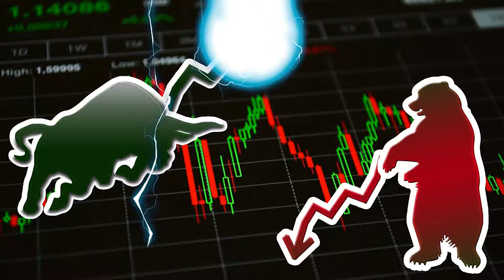KCNM TRADING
AITCA